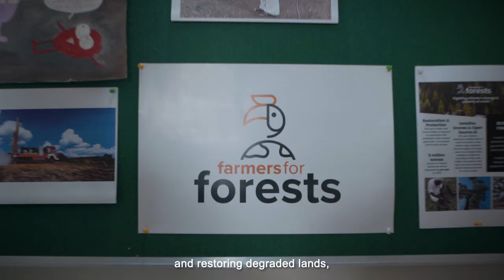Meet Our Star Founders: Krutika from Farmers For Forests talks about their climate action solution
F4F uses the innovative payment for ecosystem services (PES) model to treat local communities as stewards of the forests who are financially compensated for providing environmental services like carbon sequestration, groundwater recharge, afforestation etc. The model aids livelihood security and taps into the carbon credits market for sustainability.